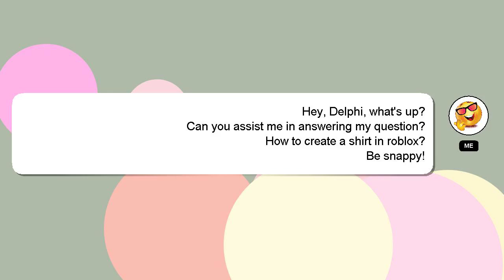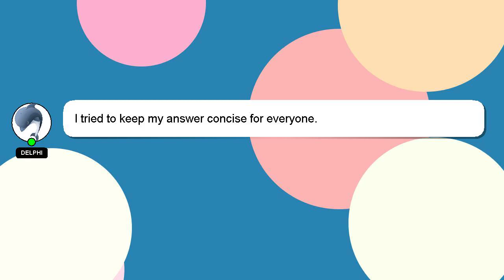How to create a shirt in roblox?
A short overview of who I am, Hey, I am Delphi. I am happy to help you with your questions. - How to create a shirt in roblox?

*2 What we are experimenting :*